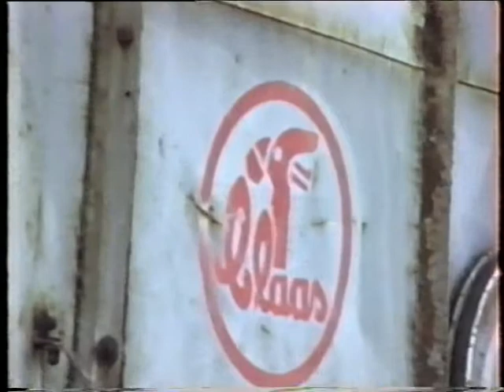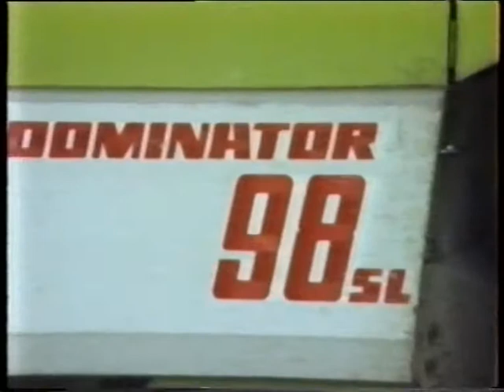FESTA TREBBIATURA 1991 1° PARTE